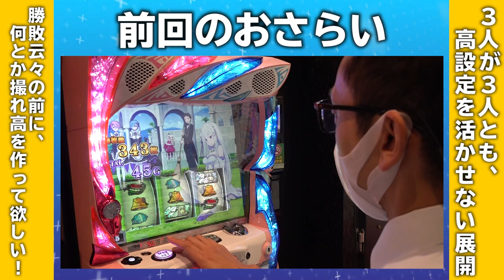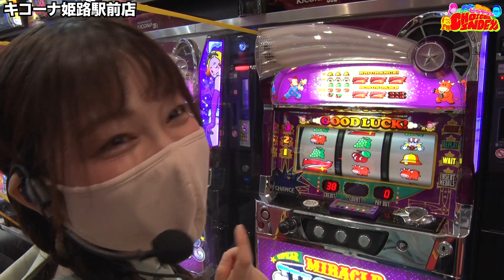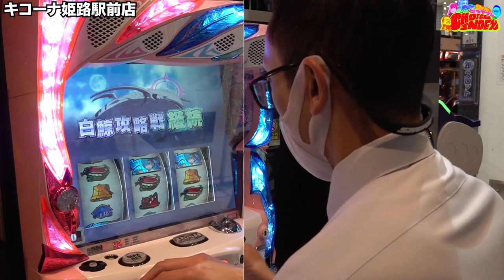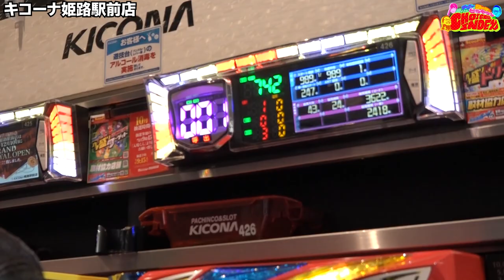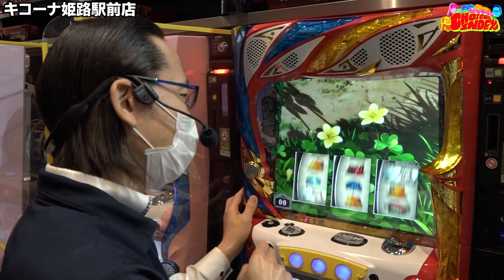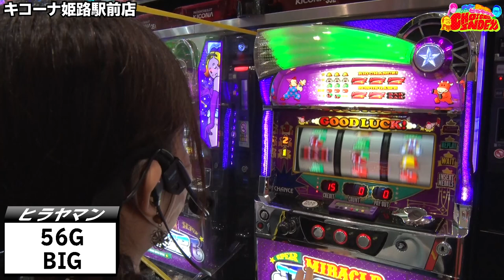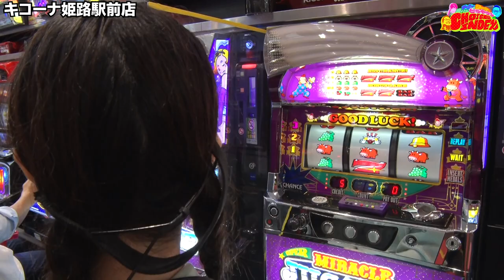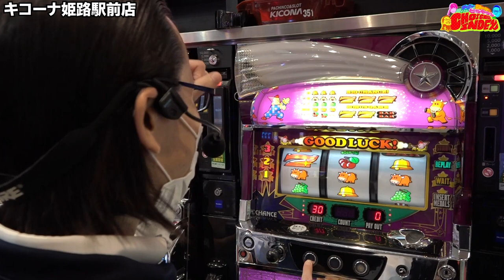【前代未聞！？】最後の悪あがき！トミーとシーサ。WITHヒラヤマンのCHOICE INDEX第２話後半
※応募の方締め切らせて頂きました。